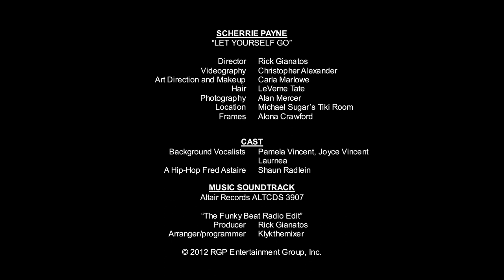THE OFFICIAL VIDEO - Scherrie Payne - Let Yourself Go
NOW OUT ON CD THROUGH CD BABY AND DIGITAL DOWNLOAD VIA iTunes, Amazon and all legal download sites.

Scherrie Payne, the little lady with the big voice, was chosen to replace Jean Terrell in the Supremes in 1973.    She immediately became a fan favorite as they toured around the world.  Scherrie recorded three albums with the group "THE SUPREMES [yielding hits "HE'S MY MAN" and "WHERE DO WE GO FROM HERE?"], HIGH ENERGY ["LET MY HEART DO THE WALKING"], and MARY SCHERRIE AND SUSAYE ["YOU'RE MY DRIVING WHEEL," "LET YOURSELF GO," "LOVE I NEVER KNEW YOU COULD FEEL SO GOOD"].

After leaving Motown, she began her solo career, recording a series of dance single hits with producer Rick Gianatos for his ALTAIR RECORDS label, including "I'M NOT IN LOVE," and "ONE NIGHT ONLY."

Scherrie regrouped with Jean Terrell and Lynda Lawrence as FLOS [Former Ladies of the Supremes], renewing the silky sound of the premier Motown girl group during Jean Terrell's tenure, recording for Ian Levine's MOTOR CITY RECORDS.  With co-producer Rick Gianatos, they recorded a series of great singles, both original and covers, including fantastic new renditions of "STONED LOVE" and "NATHAN JONES," as well as original tracks "HIT AND MISS" [co-written by Scherrie], and a very retro 60's "CRAZY BOUT THE GUY."  Jean Terrell left FLOS and Scherrie and Lynda soldiered on, joining Diana Ross and the Supremes on the "Return To Love" tour.  Diana Ross  complimented Scherrie and Lynda on the Oprah show, saying that they are authentically keeping the legend alive.

Scherrie and Lynda, with Freddie Poole, recorded a new single with Rick for his Nu & Improved imprint, "SISTERS UNITED," which is available for sale on CD Baby as well as downloads, and also were starred in Rick's UK release, the DREAMGIRLS DANCE PROJECT.  She and Rick cut more tracks and Scherrie wrote more original material for herself and others, including Pattie Brooks and now Kim Yarbrough [from THE VOICE], and then came the highly anticipated release of LET YOURSELF GO:  THE FINAL SESSIONS by The Supremes, the follow-up to the wonderful THIS IS THE STORY, which featured all of the material during Jean's tenure with the group.

In Rick Gianatos's days as a DJ, along with "I'M GONNA LET MY HEART DO THE WALKING," his most favorite Supreme song with Scherrie was "LET YOURSELF GO."  The release of these sessions with Scherrie inspired him to do an updated take on it, and the result is this CD Single.  The Supremely soulful vocals of this fabulous lady are unleashed with an amazing package of mixes, featuring work by the Magik Boys, Rinaldo Montezz, Phillip Hall aka Klykthemixer, and producer Rick Gianatos.

It's time to hang loose, kick off your shoes, and stay a while.  "LET YOURSELF GO"!